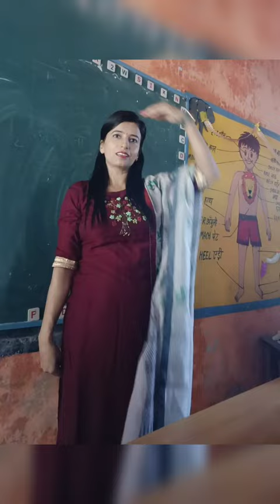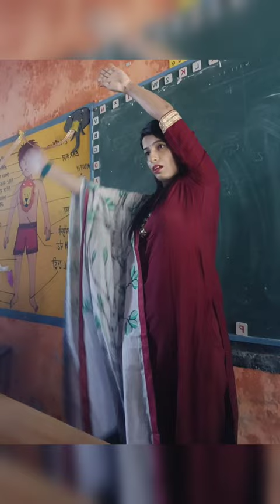बच्चों को मात्राओं का ज्ञान कराइये अनोखी गतिविधि के साथ 〽️ Hindi Matra with Unique Activity 〽️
प्राथमिक कक्षाओं में बच्चों के द्वारा मात्रा सीखने के लिए गतिविधि
गतिविधि के द्वारा वर्णमाला का अभ्यास.
teaching by activity:- Matra gyan
joyful learning activities
hindi matra learning for kids.
hindi matra song.
hindi matra bachho Ko seekhaye
matraoo ka Gyan kare aasani se.
bachho Ko matara seekhaye majedaar tareeke se
matara in hindi
how kids can learn matara in hindi easily
rhymes of Hindi matras
matara teaching new method
Annteresting and unforgettable method of learning maatra's with fun and creativity for kids. hindi matra seekha
hindi Matra ka gyan

l

kids rhyme with activity
funny kida rhyme for kids students

recreation rhyme for students
best recreational rhyme
rhyme and recreation class 4

childrens day activity in school

Hindi matra Learning with Example | हिंदी मात्रा ज्ञान | मात्रा कैसे सीखें | हिंदी सीखे , hindi matra sikhe asan tarike se, hindi akshar ki matra, आ की मात्रा , इ की मात्रा , उ की मात्रा, hindi vyakaran ka video, sikhe aasan tarike se hindi.
हमारे Peehu kids Tv hindi चैनल पर आपका स्वागत है,
 हमारे चैनल पर बच्चों को नये तरीके से मस्ती और खेल के साथ साथ सिखाया जाता है जिससे बच्चे मनोरंजन के साथ ज्ञान प्राप्त कर सके। यहाँ पर आपको मिलेगी हिंदी, अंग्रेजी और गणित की प्री लर्निंग ओर साथ मे कविता, कहानियां ओर कई बच्चों के मनोरंजन की वीडियो , जिससे बच्चे सिख सके और उनका सामान्य ज्ञान बढ़ सके। kids video for kids .
Apko milenge Kids video for Kids, or Funny video kids. lil baby video, kids tv hindi , hindi rhymes, हिंदी बालगीत, हिन्दी सीखे , kids learn.